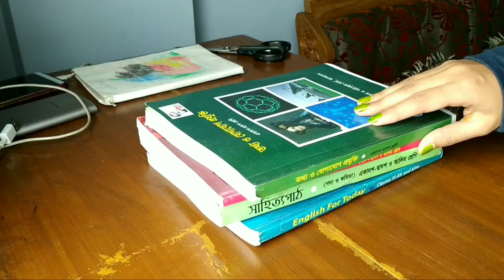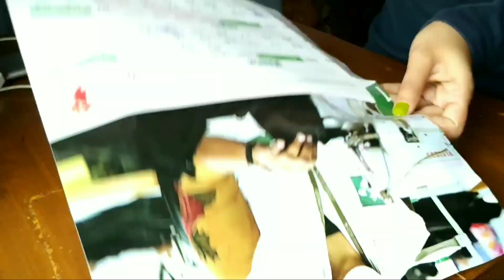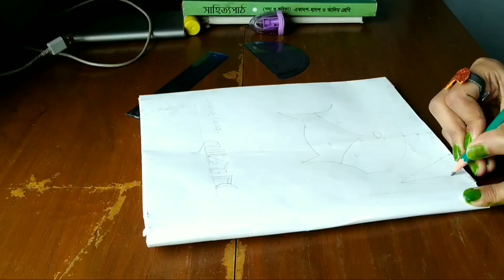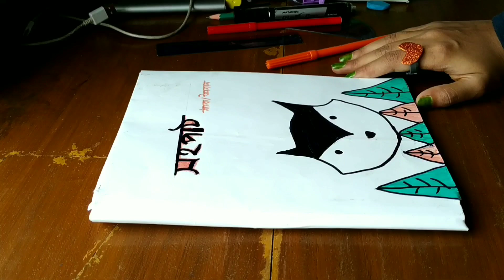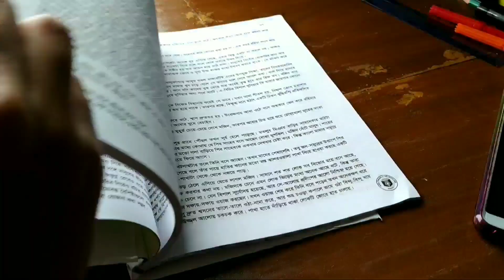How to Make a Book Cover | DIY Book Cover - Homemade Book Cover Idea | Cute Book Cover | Girl in Bd